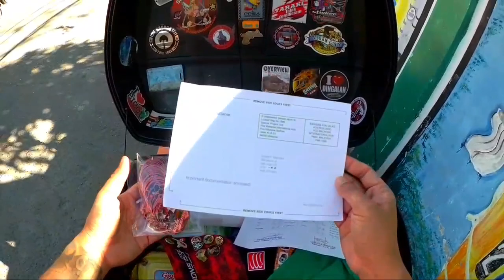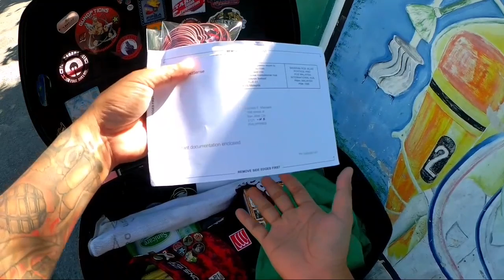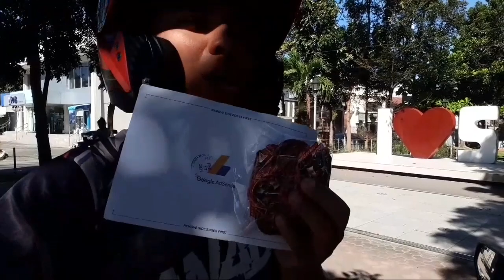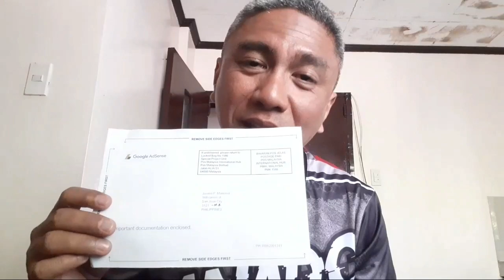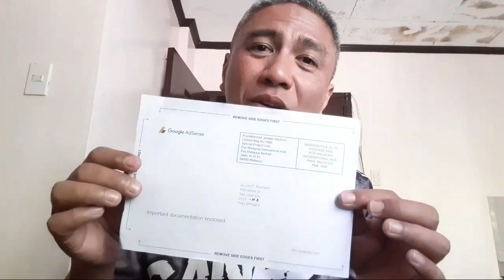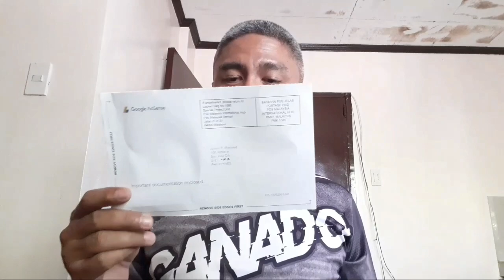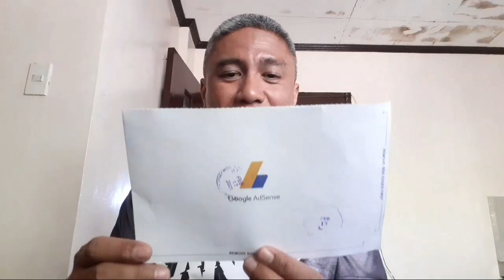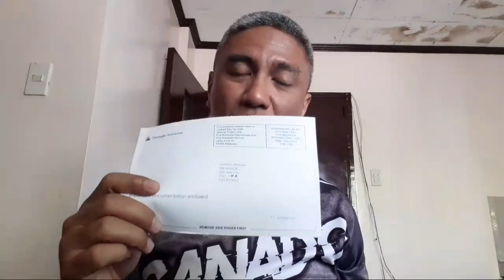GOOGLE ADSENSE PIN|| SAWAKAS DUMATING DIN|| SWELDO NA BA KASUNOD NITO|| STICKERS KAU JAN|| NMAX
A SIMPLE HUMAN BEING FOND OF EXPLORING DIFFERENT PLACES USING MY MAXISCOOTER. ENJOYING THE SCENERIES MOST ESPECIALLY ON THE COUNTRYSIDE.
A COOL MOTOVLOGGER AND TRAVEL VLOGGER AS WELL

MY CHANNEL ALSO AIMS TO HELP FELLOW YOUTUBERS GAIN MORE SUBSCRIBERS AND ENTERTAIN THEM DURING MY LIVESTREAMING BY PERFORMING LIVE SINGING AND PLAYING GUITARS AND TELLS PRACTICAL JOKES.

MY CHANNEL ALSO UPLOADS DIFFERENT VLOGS PERTAINING TO DIFFERENT TIPS AND TURORIALS AS WELL AS REVIEWS OF PRODUCT AND OF COURSE MY MOTOVLOGS AND TRAVEL VLOGS AND LASTLY I ALSO DO PRACTICAL SHOOTING AS A SPORTS AND TO PRACTICE SELF-DEFENSE.

ALL THE BACKGROUND MUSIC USED HERE ARE NON COPYRIGHTED MUSIC AND NOT MINE AND USE FOR ENTERTAINMENT PURPOSES ONLY...CTTO OF ALL THE BACKGROUND MUSIC AND SONGS USED IN MY PREMIERES AND VLOGS AND DO NOT INTEND TO COPYRIGHT INFRIDGE

FACEBOOK PAGE: KOJAK LAKWATSERO MOTOVLOGGER TOURING THE PILIPINAS ON 2-WHEELS